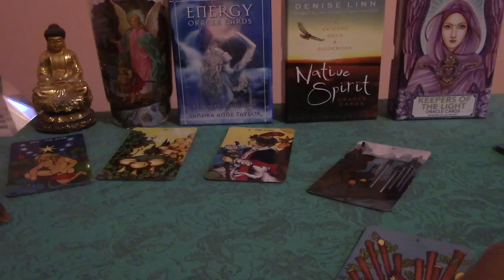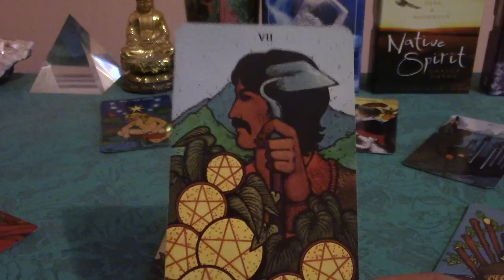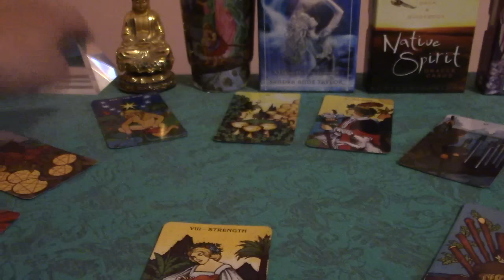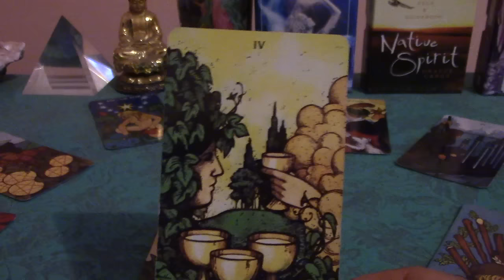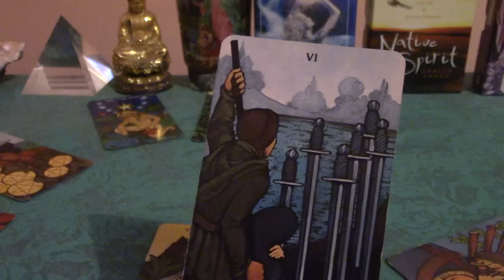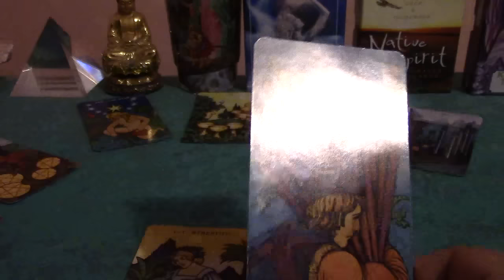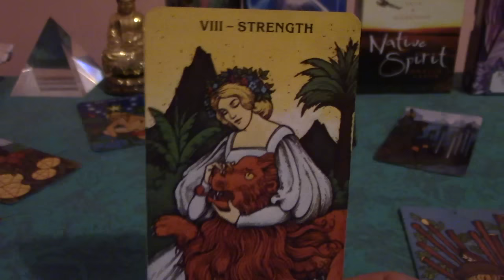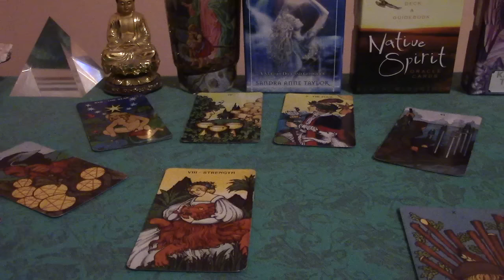TAURUS Prosperity Tarot Reading: NEW MOON IN AQUARIUS (1/27) to NEW MOON IN ARIES (3/27)